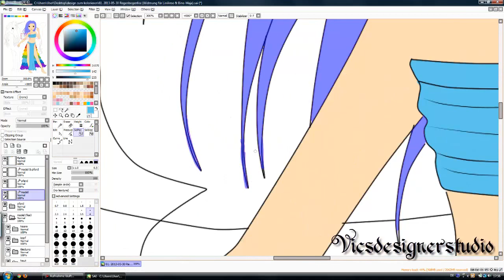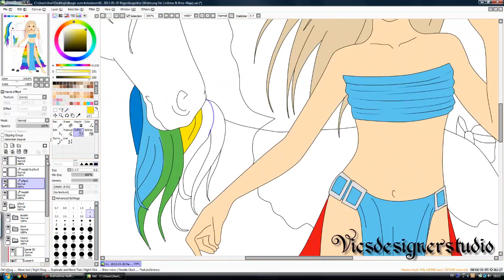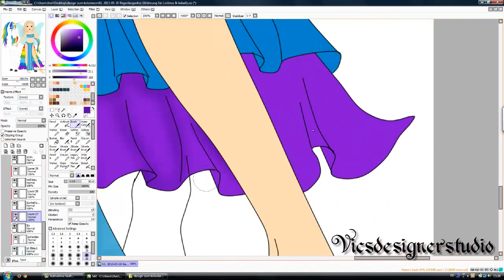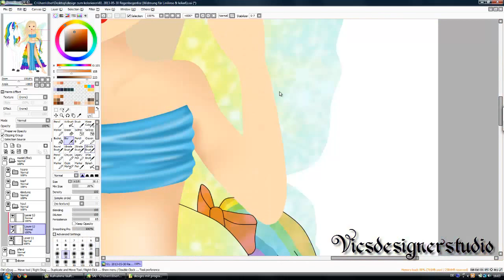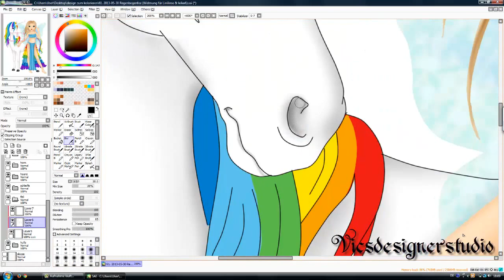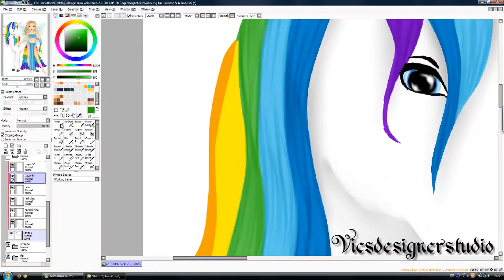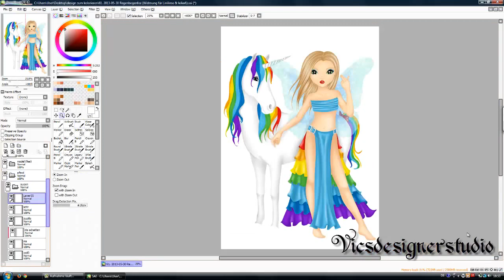#078 Drawing TOPModel Regenbogenfee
Grafiktablett Medion P82013 (MD 86457)